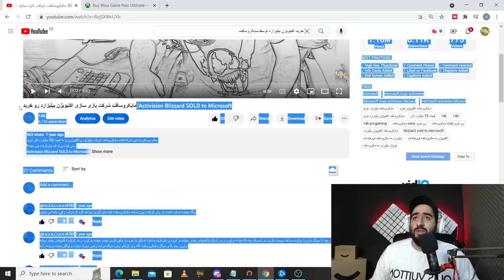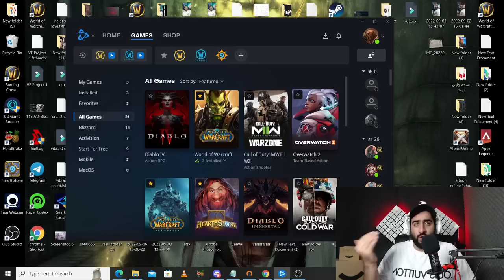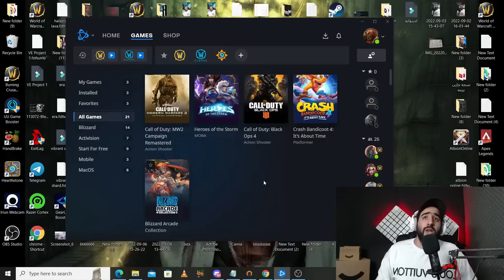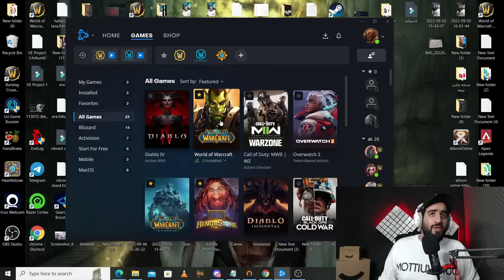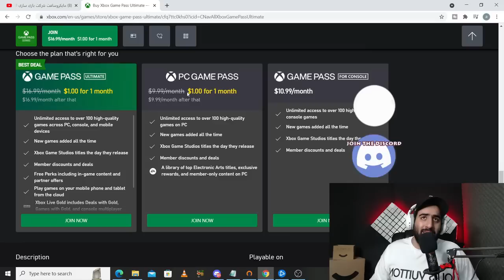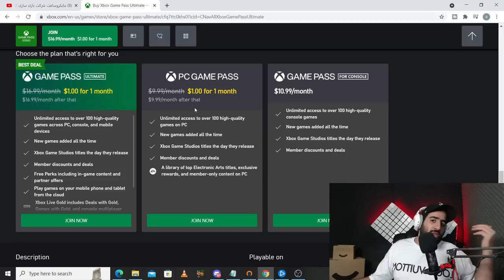بیلیزارد برای همیشه تموم شد. کسب درامد از بازی میمیره؟